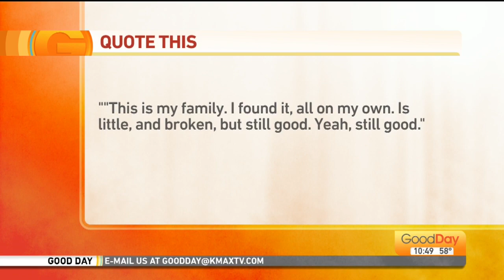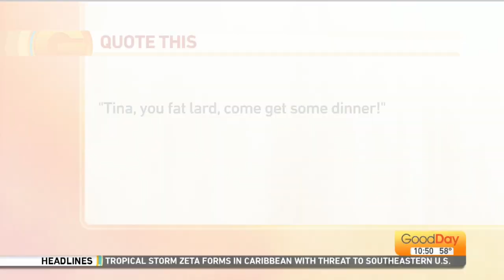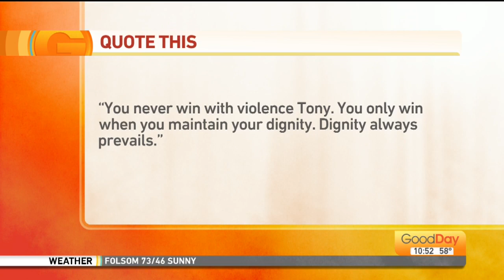Quote This - 10/26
It's the latest game show sweeping the nation...it's Quote This, with Tina Macuha! Tina names a movie quote, everyone guesses what movie it's from, and then we show the clip! Today's quotes are tough!